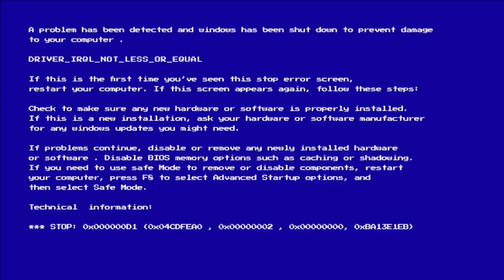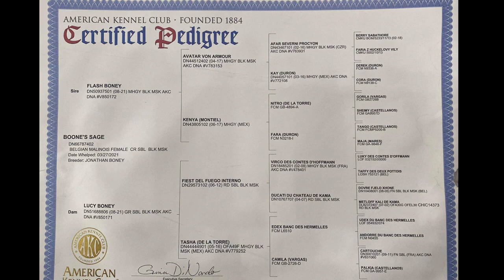Wheel Of K9 Detection Show… Czech Shepherd Searches & Finds Narcotics.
Wheel Of K9 Detection Show Come Watch The Game Show Of Search & Reward..